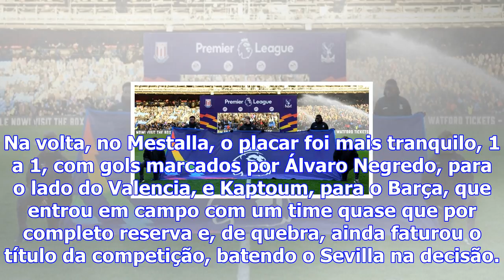Liderado por dupla messi-suárez, barça já aplicou goleada no valencia de dar "inveja" na alemanha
Neste domingo (26 de novembro) o FOX Sports transmite com exclusividade a partir das 17h o clássico ...